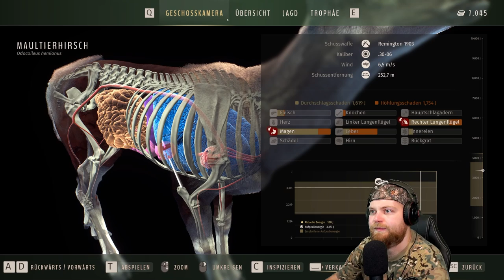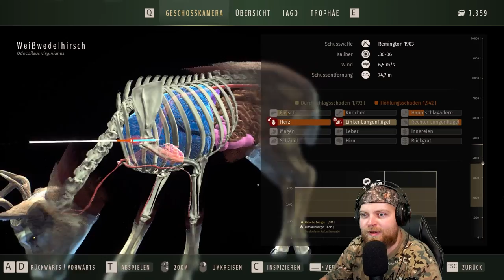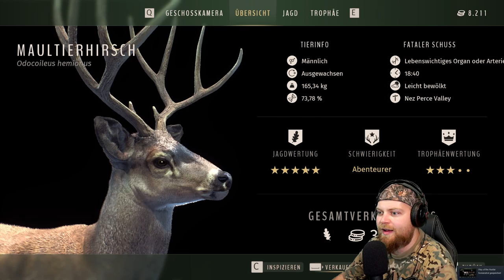Update 1.19... | Way of the Hunter